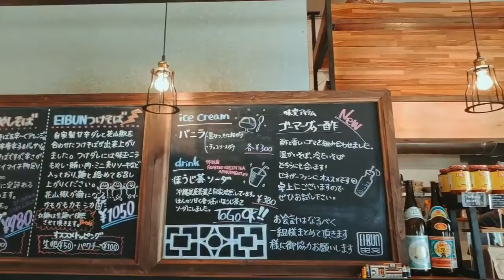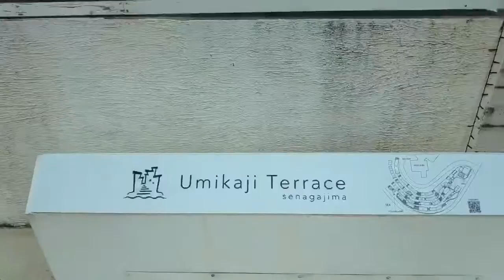OKINAWA TRIP 2020 VLOG #001 - Edited on iPad Pro Only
Hi, This is a Vlog about Okinawa Trip from 16th to 20th March 2020. During the stay in Okinawa, the weather was the good. I’m not interested in marine sports at all, so this video has not diving and snorkeling scene. Anyway, I went to many nice shop, cafe and photogenic spot. I hope this video is will help your next trip.

All the editing was done on the iPad Pro, this time using an app called Splice.  The video is handheld shot with Pocophone F1, the photo is FUJIFILM X-PRO2.

沖縄旅行の様子を動画と画像でまとめたVlogです。滞在中ほぼ晴れていたのでザ・沖縄の天気を満喫できました。ちなみに、マリンスポーツにはまったく興味がない（できない）のでダイビングやらシュノーケリングはしてません。その分、オシャレなお店やカフェ、写真映えするスポットはたくさん行きましたので、次回の旅行の参考になればうれしいです！

編集はすべてiPad Proで行い、今回はSpliceというアプリを使用しました。動画はPocophone F1で手持ち撮影、写真はFUJIFILM X-PRO2です。

★ My Gear is...
Camera: FUJIFILM X-PRO2, Pocophone F1
Lens: FUJIFILM XF16-80mmF4 R OIS WR, XF35mmF1.4 R, XF23mmF2 R WR
Edit App: Splice, Canva

★ I am...
まっちゃん | ymatsumoto3 のプロフィール

感想やご質問など、コメントなんでもお待ちしています！